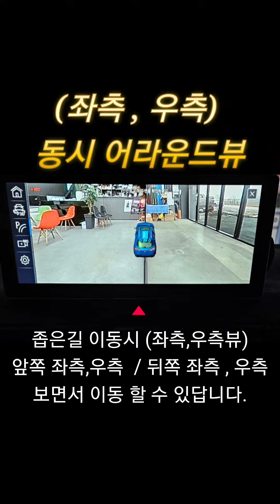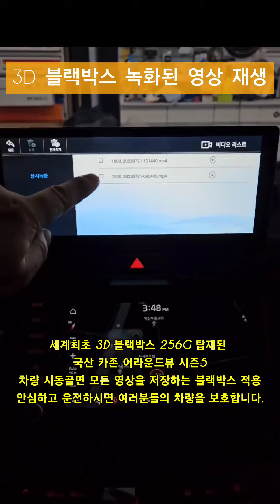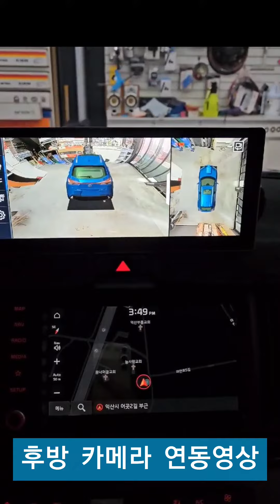레이 3D 4채널 블랙박스 국산 카존 어라운드뷰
안녕하세요

익산에 거주하시는 레이 차주분께서 어라운드뷰 시공된 영상을 보시고 문의 주셨습니다.
지역이 익산이라 익산점으로 안내 해 드렸습니다.
익산점에서 장착하고 카존 어라운드뷰 시즌5 장착한 자료 영상으로 제작하여 올려 드립니다.
참고 해 보시구요.
전국 취급점 , 대리점 분포되어 있음으로 문의 주시면 가까운곳에서 시공 받으실수있게 해 드리겠습니다.

적용제품
- 카존 어라운드뷰 시즌5
- 카존 WHD 10.25" 터치 와이드 모니터
(MADE IN KOREA 국산 패키지)

세계최초 3D 블랙박스 256G 메모리 탑재한 완전 안전한 시스템 카존 360 패키지 장착

카존 어라운드뷰 보다 좋은 어라운드뷰 있으면 가져로세요. 확인 후 인증되면 원하시면 제품 환불요청하시면 해 드리겠습니다.
이정도의 자심감으로 국내에서 개발하고 , 생산하고 , 판매까지 진행하고있는 카존 어라운드뷰 시즌5 입니다.

지역별 대리점 모집중 : (주)네비킹
070-7777=7077